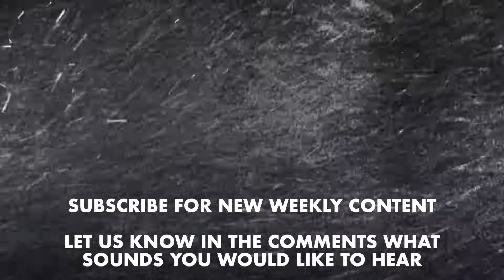Snowy Mountain Blizzard Sound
15 minutes of relaxing, uninterrupted blizzard sounds. Varying intensity wind and snow storm sound.

Perfect sound for people who love to fall asleep to the soothing sound of wind and mountain blizzards.

A beautiful and versatile soundscape that can be used as a sleep sound, relaxation sound, study sound or inspiration for artists' imaginations.

Ideal meditation sound, minfulness sound and relaxation sound.

This channel was created so you can meditate to the ambient sounds of all things soothing.

Relax and enjoy the ambience.